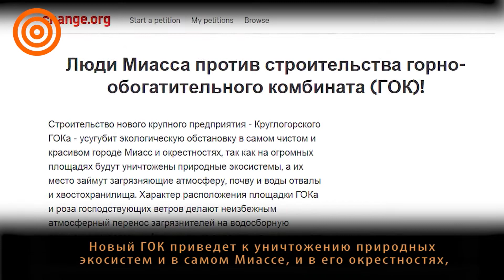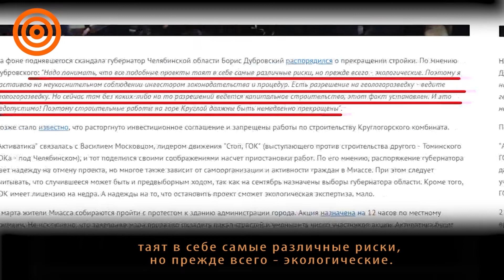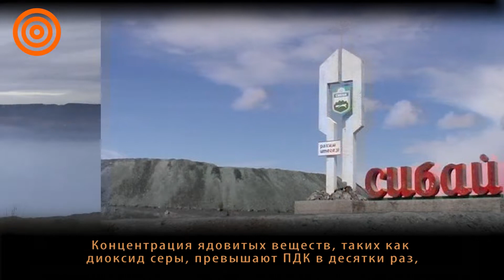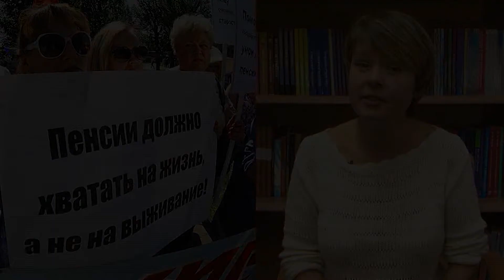Сибай в огне протестов, остановлена стройка полигона в ТБО Шиес и ГОКа в Миасе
В новом выпуске Дайджестактиватики ЕвгенияЧирикова расскажет о том, что
- Сибай - город в Башкртостане, там прошли массовые акции протеста, где 4 месяца ядовитый дым из карьера предприятия УГМК отравляет жизнь граждан;
- жители Архангельской области добились через суд прекращения работ по строительству мусорного полигона на железнодорожной станции Шиес;
- Миасс - жители добились от губернатора Челябинской области запрета на строительство горно-обогатительного комбината